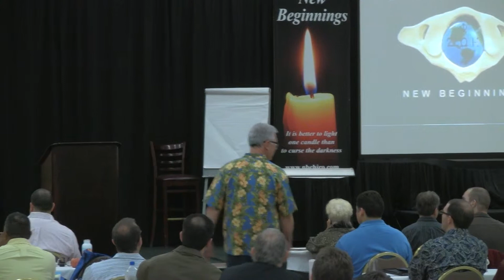Hank Cousineau @ New Beginnings, April 2011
"I can't believe it, there actually is a different world!"  Be, do, have...